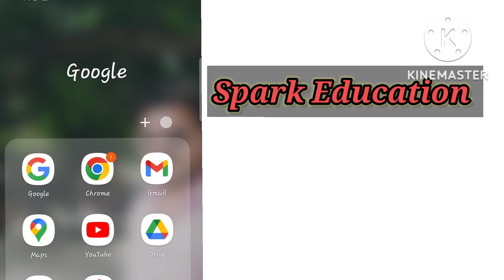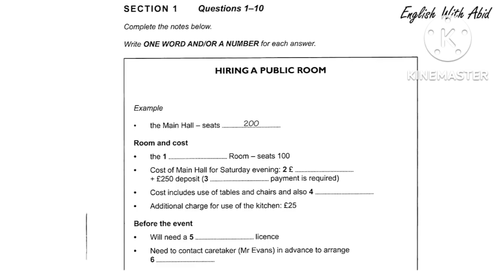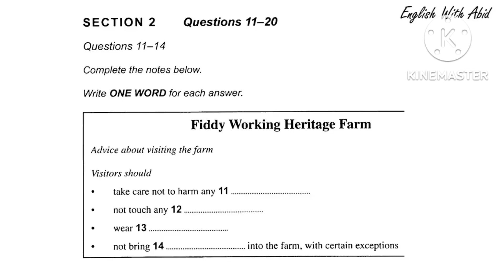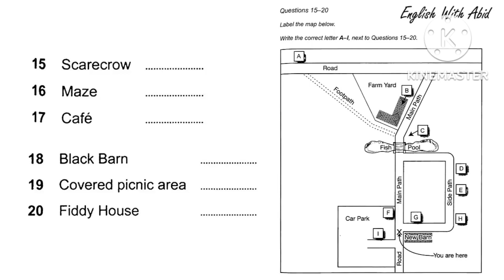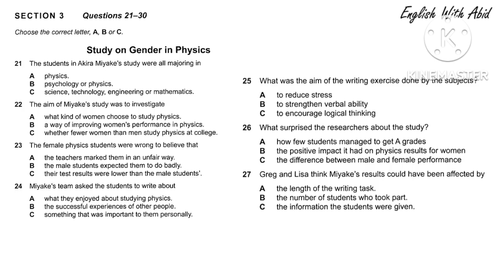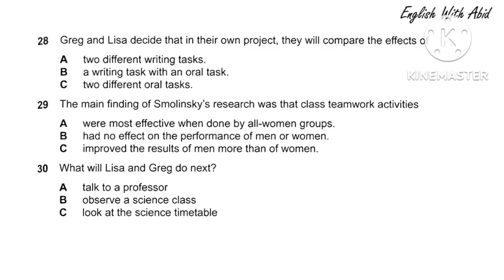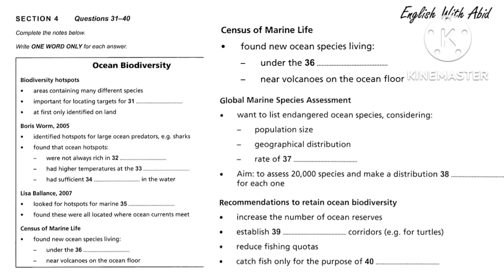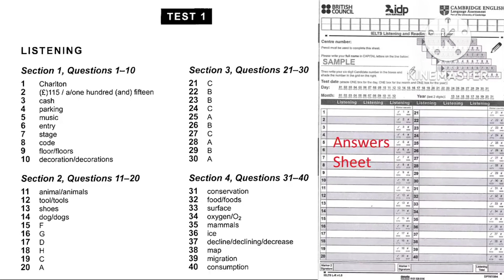Recent ielts exam listening 🎶, 2022,